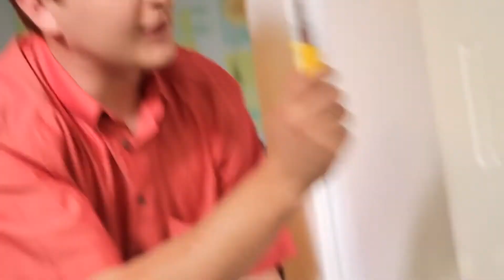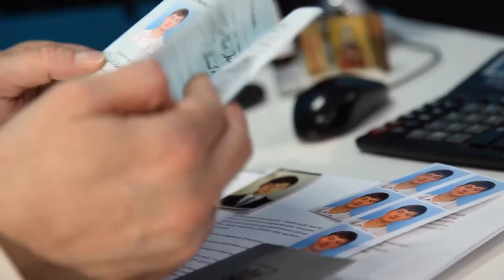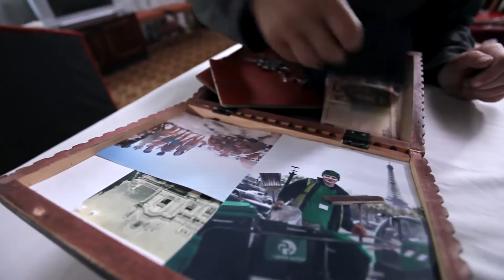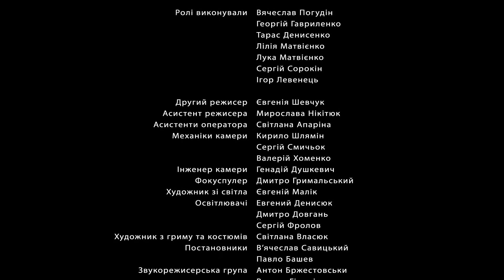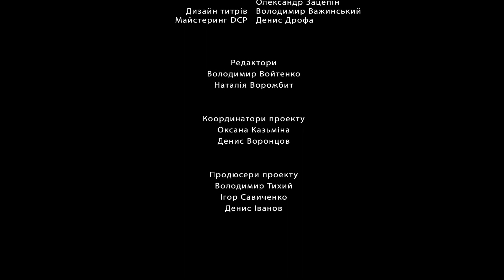Україно, Goodbye!: Як козаки у космос полетіли.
Евгений Матвиенко — единственный режиссер из киноальманаха «Украина, гудбай», две работы которого оказались в прокатной версии фильма. Это короткометражки «Свидание» и «Как казаки в космос полетели».

Как казаки в космос полетели. Провинциальная семейная пара делает покупку мечты — холодильник и планирует новые приобретения «для жизни». Но на работе мужа уличают в краже денег. Маленький сын, не догадываясь о семейных неурядицах, вытаскивает из заначки родителей валюту, чтобы заплатить уличному бродяге за сказочку про казаков. Этот фильм был представлен в специальной секции короткометражных фильмов Short Film Corner в Каннах.